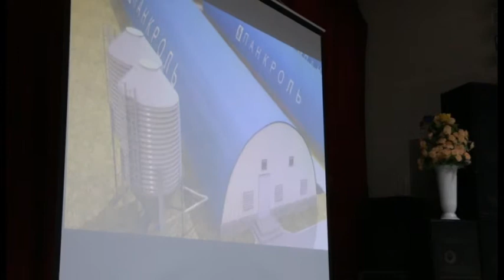В станице Гостагаевской прошел день малых форм хозяйствования